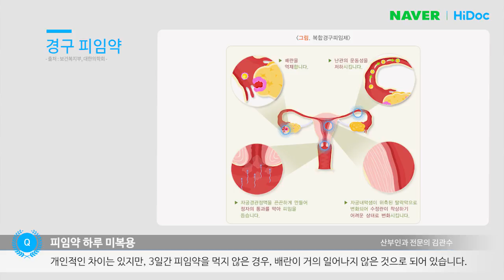피임약 하루 미복용 괜찮을까요?_유로진여성의원 피임약 미복용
피임약을 복용하다가 한 알 못드셨군요.
질문과 유사한 미국연구논문이 있습니다.

피임약을 복용 중 3일간 빼먹은 후 배란이 일어나는 것을 연구하였습니다.
또한 다음 피임약을 3일간 늦게 시작하는 경우도 연구를 하였습니다.

결론적으로 개인적인 차이는 있지만, 3일간 피임약을 먹지 않은 경우, 배란이 거의 일어나지 않은 것으로 되어 있습니다.

7일 연속해서 피임약을 빼먹은 경우에도 배란이 잘 일어나지 않은 것으로 되어 있습니다.
그렇지만 3일 이상 피임약을 안 먹은 경우, 절대 임신을 원치 않는 경우 응급피임약을 사용하라고 권고하고 있습니다.
하루 깜박 잊어 버리고 피임약을 복용하지 않은 경우, 빨리 다음피임약을 복용하시면 됩니다.